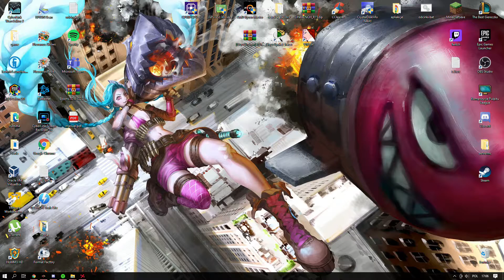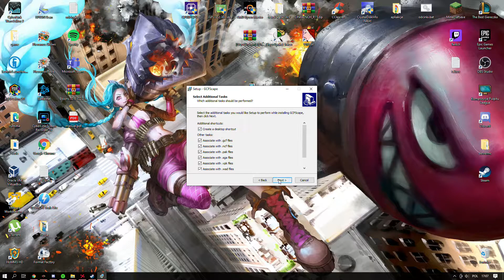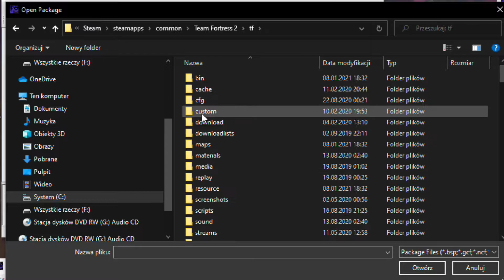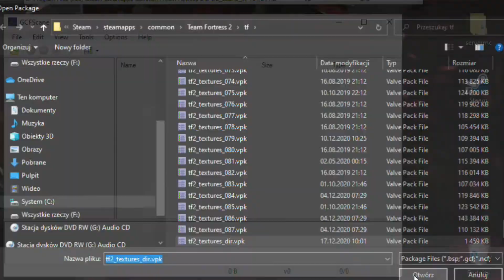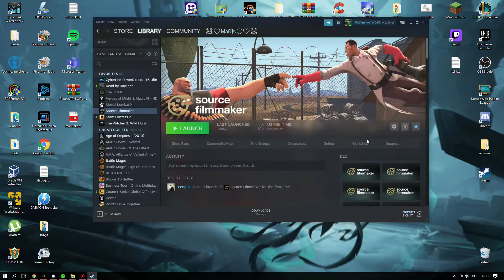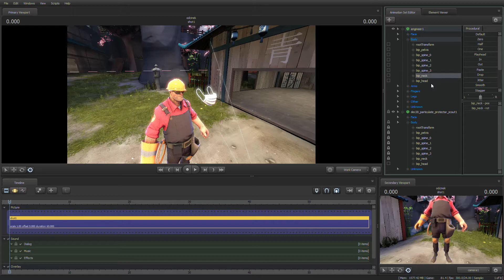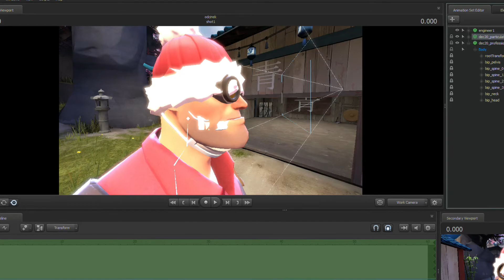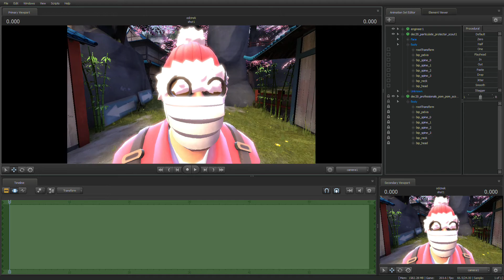[SFM] Jak dodać nowe przedmioty do SFM!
00:00 - 01:26 - Wstęp
01:27 - 01:36 - Instalacje GCFScape
01:37 - 04:37 - Wygrywanie nowego kontentu z TF2 do SFM
04:38 - 08:12 - Efekty w SFMie
08:13 - 08:26 - Zakończenie

Dobijemy 15 łapeczek w górę?
Nie zapomnijcie o komentarzach, ponieważ zawsze przypnę wam serduszko ❤ (◕‿◕)